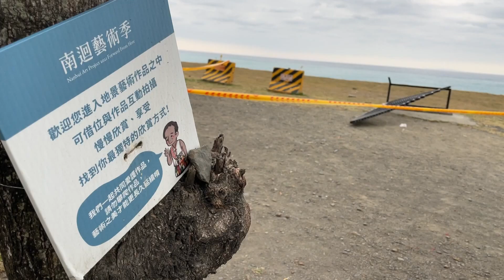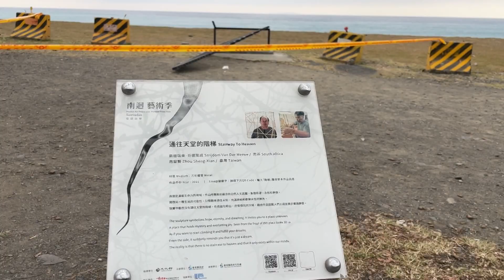20230309 南迴景點「通往天堂的階梯」倒塌 2遊客受傷送醫